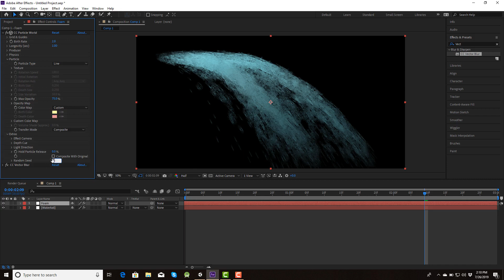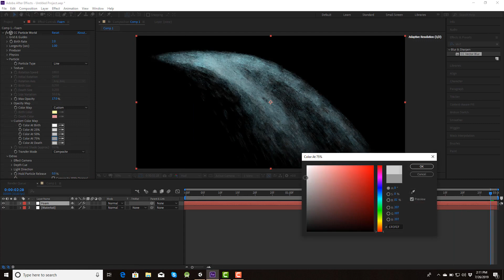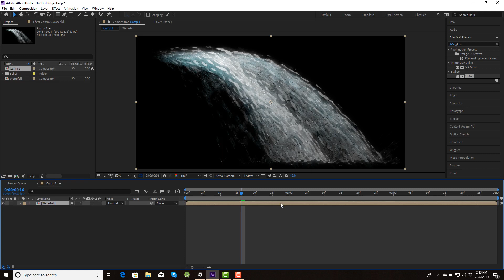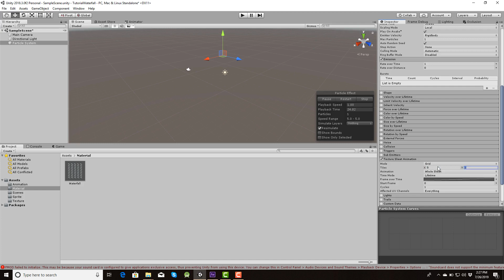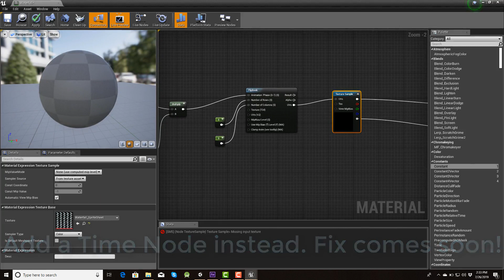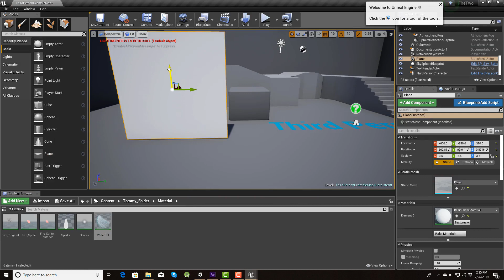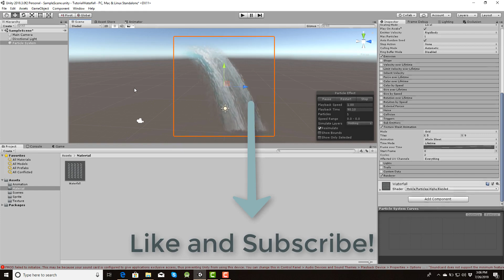How to Take Particles from After Effects and Use Them in Unity or Unreal Engine 4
I made this speedrun/tutorial today on how to take particles made in After Effects to use them in Unity or Unreal Engine 4. I hope this video will help you out if you want to learn more about effects for game projects.

With your support, it allows me to make more content like this in the future.